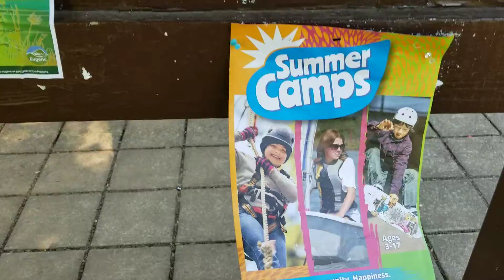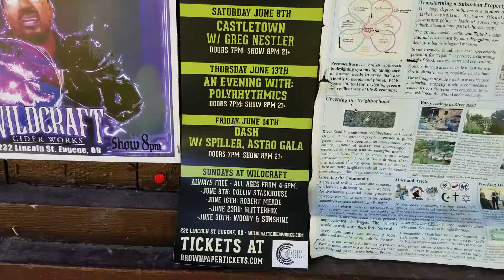Runner's News bulletin board with local community info along the river walk (OFL 0831)